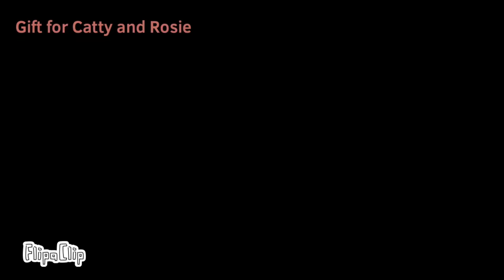Tiny bottle meme// gift for @Cattas7 !